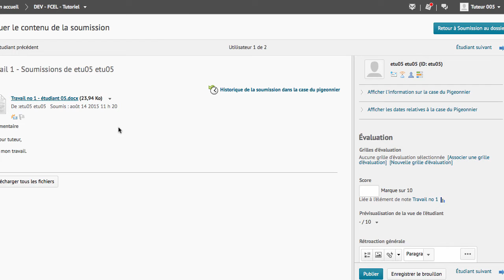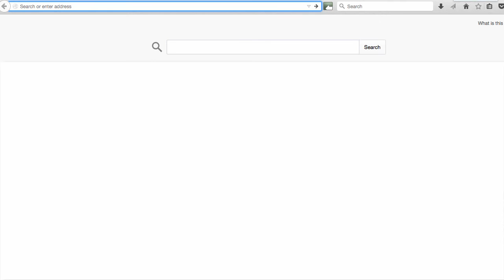Vidéo 6 : L’utilisation du pigeonnier